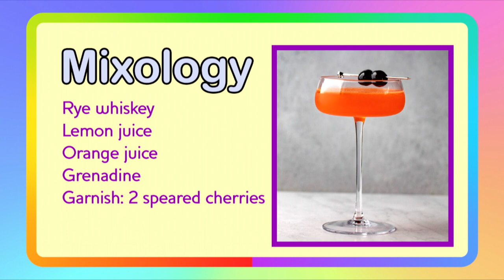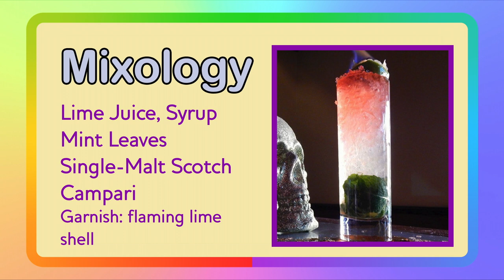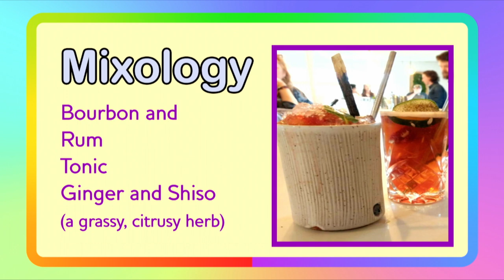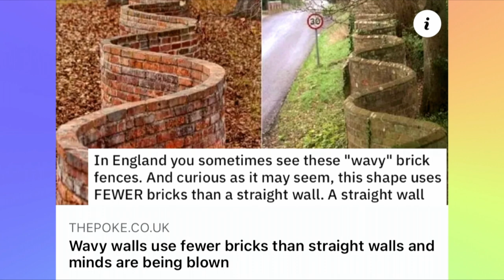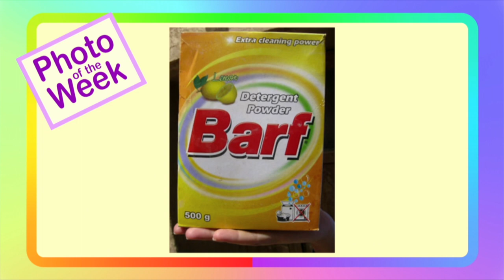Episode 124 - Smells like a gay disco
In this weeks episode, we talk about sexuality and ghosts, Leigh's favourite Australian and not forgetting a life lesson!